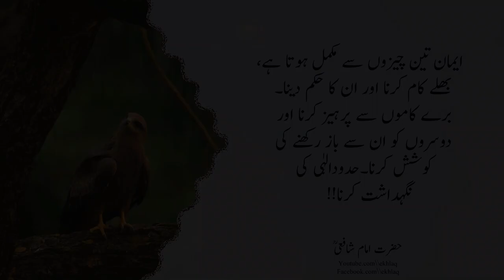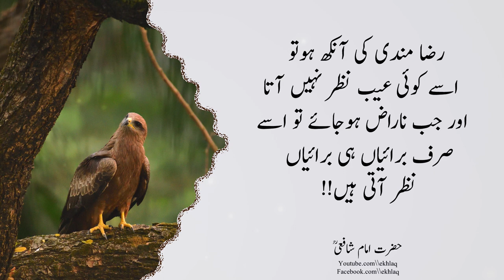Hazrat Imam Shafi | URDU QUOTES | AQWAL E ZAREEN | QUOTES ABOUT LIFE | FAMOUS QUOTES | EKHLAQ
In this video hazrat Imam shafi. Sunehri Aqwaal by Imam Shafi. Urdu Aqwaal e zareen. Islamic Aqwaal.

🎵 Music